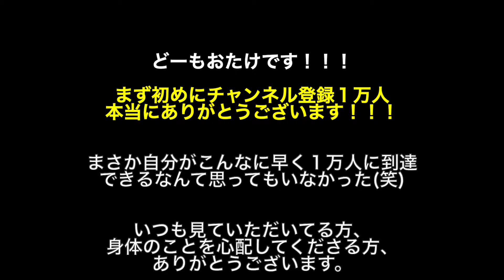【トレーラー】ここはトレーラーが入る所ではない（笑）だけどそれを入れるのが俺達の仕事！！！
今回は鉄工所へ積み込みへ行ってきました！
左バック＋激狭で苦戦しまくり、、、笑